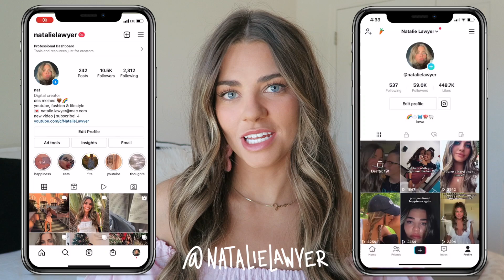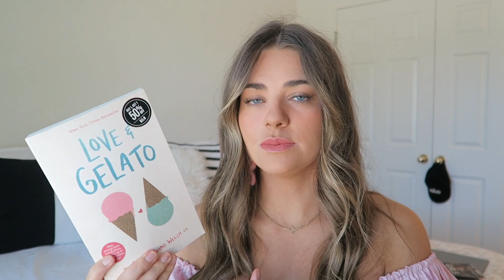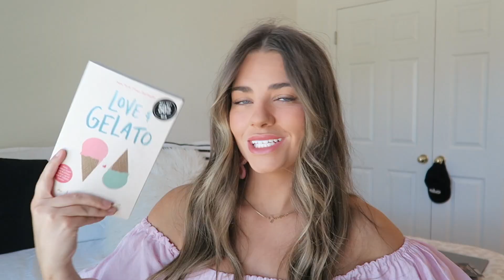july reading wrap up!! the 9 books I read + which ones are worth it *summer romance & thrillers*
hi loves! today's video is my july reading wrap up! I read 9 books in july and I tell you which ones are worth it! let me know if you've read any of these and what your opinions are on them! thank you so much for watching! xoxo nat